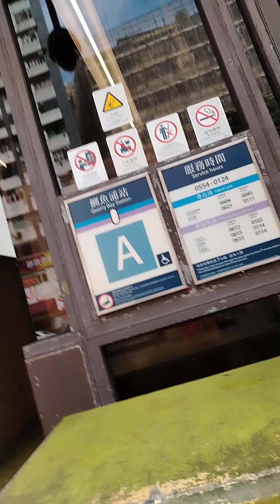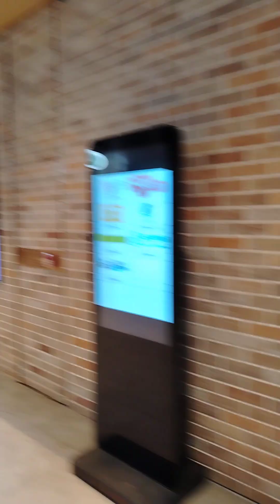Mtr Quarry Bay Exit A - Joyfullsmile Dental